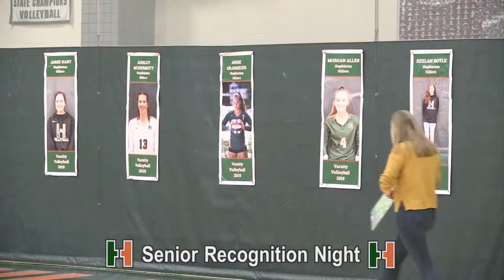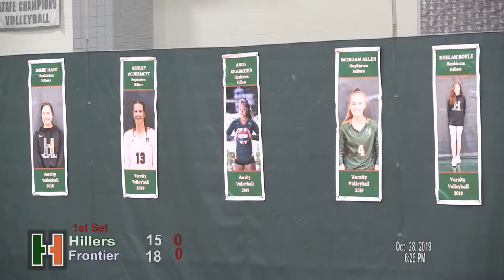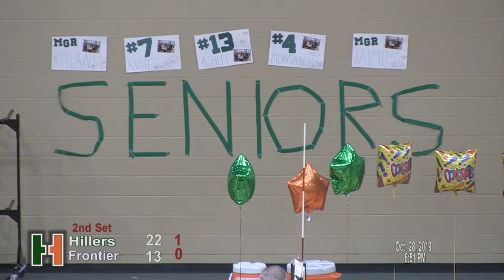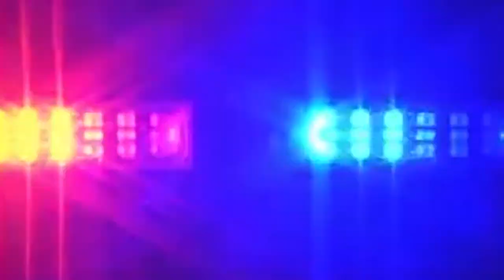Hiller Varsity Volleyball vs. FrontierRegional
October 28, 2019, Senior Night at the HHS Athletic Center